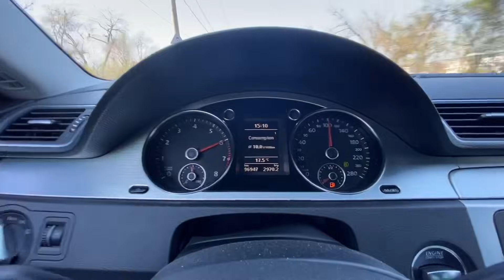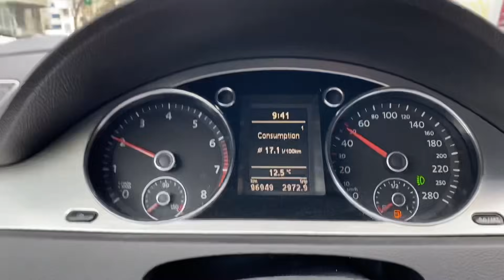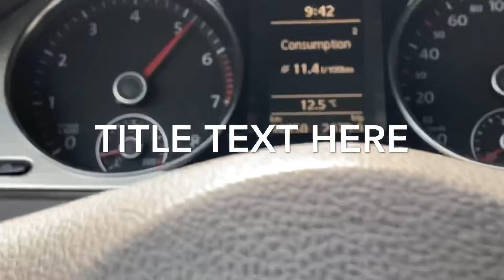Passat CC 2009 1.8 TSI ... un fel de car review...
un fel de car review... sau cum sa ti faci masina personala de ras si de batjocura :)))

Da, asta facem, ne batem joc :))